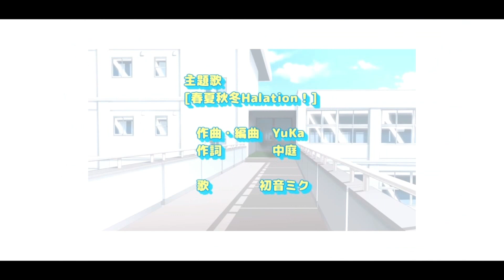(BL)キスで思い知らせる【おまえがモテたいって言うからだろ!!】実況04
これが恋する美男の本気のキスだッ！
※このゲームはBLゲームです。